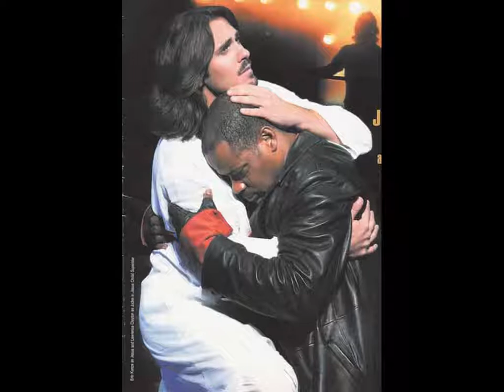Eric Kunze singing Gethsemane from Jesus Christ Superstar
This is a partial uploading of the song (with a slideshow), an awesome version sung by Eric Kunze, who performed the title role for two years in the national tour of this musical.